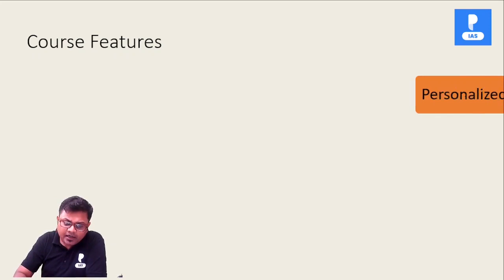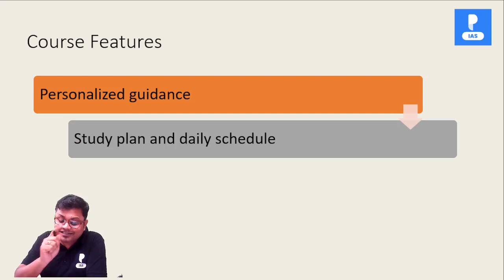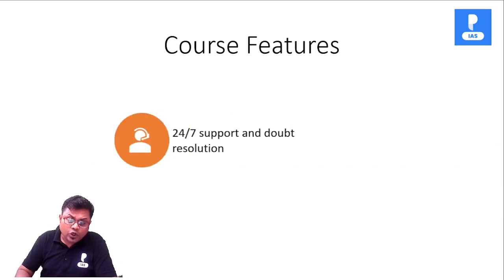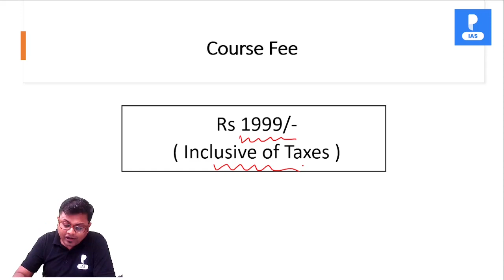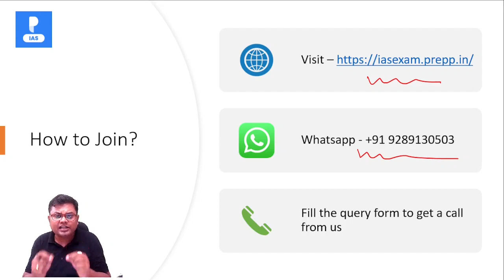Course launch : Mains mentorship Program 2023 | Ace in Your Preparation | Limited seats Available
Fill the form to get in contact with our team
Check other courses - ias.prepp.in

Course Details
Start Date -  05th June 2023
Valid upto Mains 2023
Course Fee - Rs 1999/-
Limited Seats -100